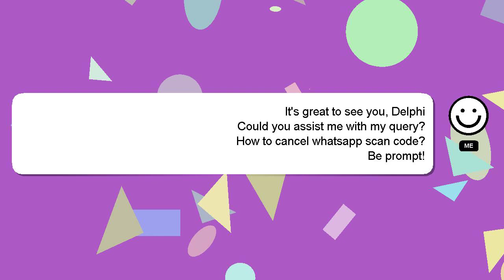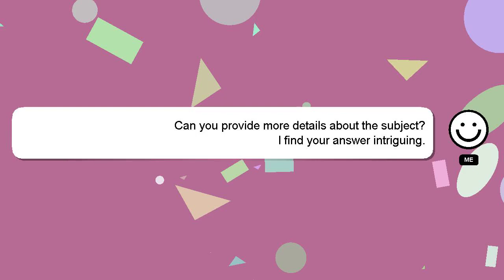How to cancel whatsapp scan code?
Allow me to introduce myself briefly, Hey, I am Delphi. Allow me to provide support in answering your questions. - How to cancel whatsapp scan code?

Let me know if you have more specific questions or concerns by leaving a comment or starting a chat. A 'heart' from me is a way of showing appreciation for your answer.

*2 What we are experimenting :*